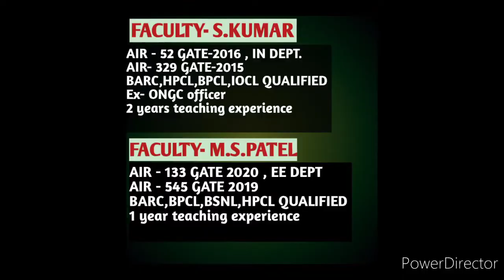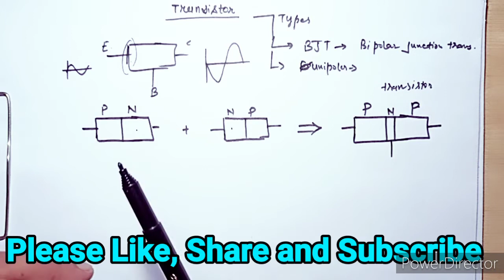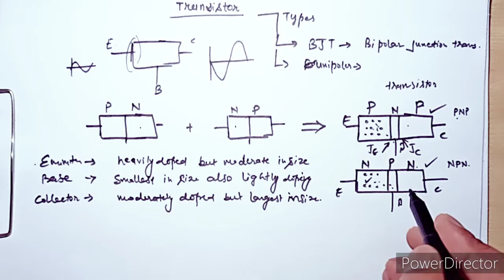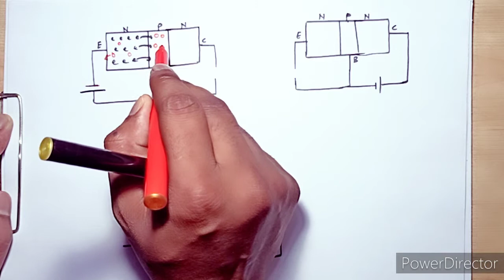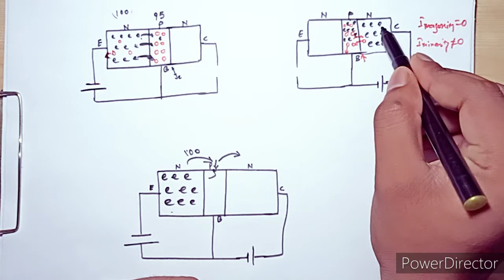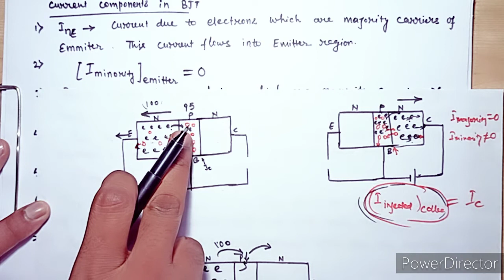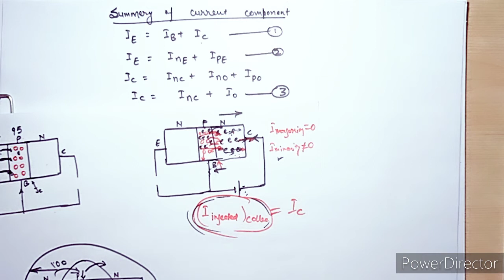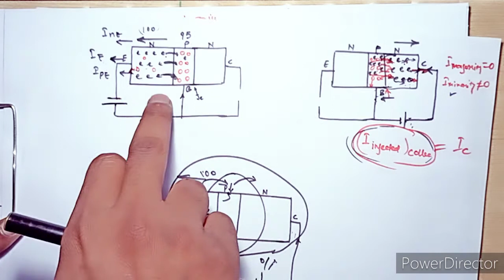Transistor working | Explanation in hindi | emitter base collector of transistor | identification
Transistor working ,( hindi ), explanation, transistor working principle , emitter base collector of transistor, emitter base collector , identification , diagram | how to find emitter base collector in transistor | how to know transistor base collector | what is emitter base collector

Topics discussed-

* Working of transistors

* emitter base collector of transistor

* emitter base collector identification and its diagram

* current components of BJT

* pnp and npn transistor working

join us on telegram for doubt clearance
DAWN TUTORIAL

KNOWLEDGE INCREASES IF YOU SHARE IT